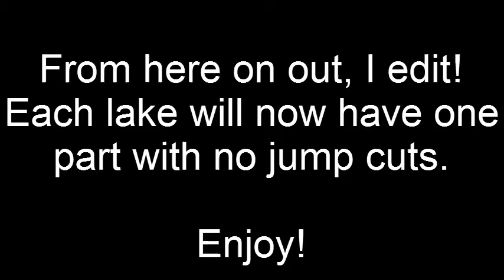Bassin's Black Bass -3-